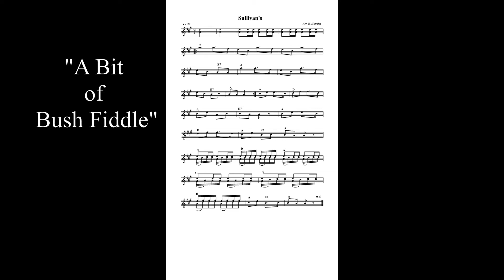"A Bit of Bush Fiddle" - Ellen Hundley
I recorded Bill Sullivan's Polka when Don Fraser of the Victorian Folk Music Club invited me to present a beginners' fiddle workshop for their 2020
 "Wattle Day" Celebration. The Box Brownie photos feature family and friends of my mother Joan Martin (b. 1921) who spent her early years in Orange, New South Wales.
 Music recorded in Melbourne, September 2020.